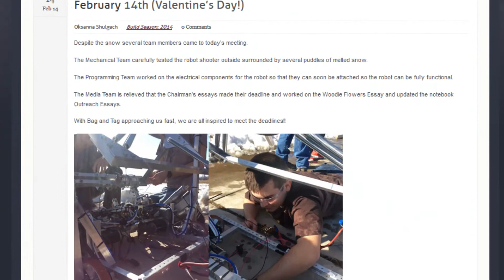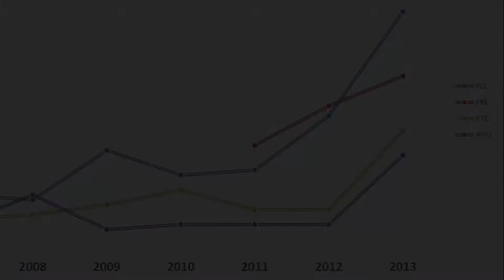TechBrick FRC 3941 Chairman's Video for 2014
Techbrick is a regional robotics club in Maryland (USA) that reaches out to home school co-op's and local private and public school students with a STEM program based around US FIRST's four programs We are actively involved with our state organization, Maryland FIRST Off-season events include technology training and SeaPerch competitions

The Techbrick website is viewed by hundreds of visitors a day in the off season and thousands a day between Sept and Dec. Visitors from almost every country in the world visit to access the resources and articles we've collected.

Chairmans Video 2014 - Created by Andrei Shulgach